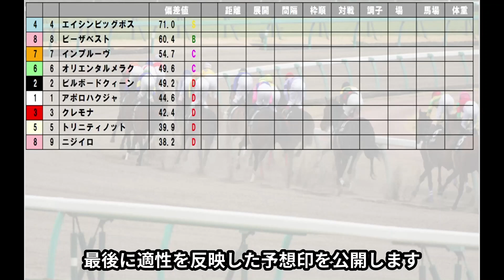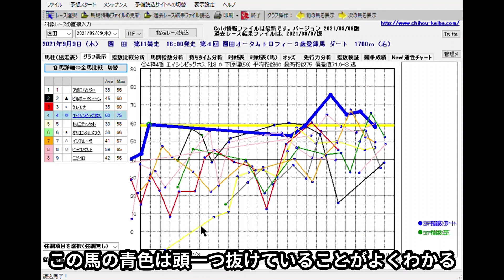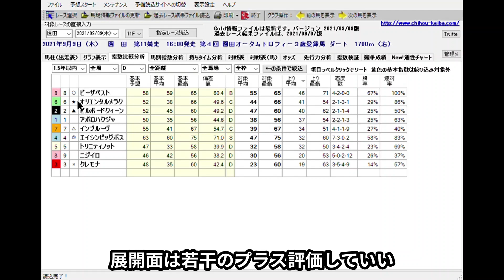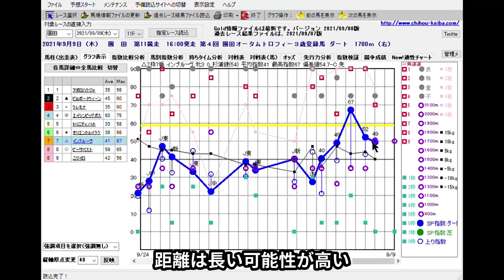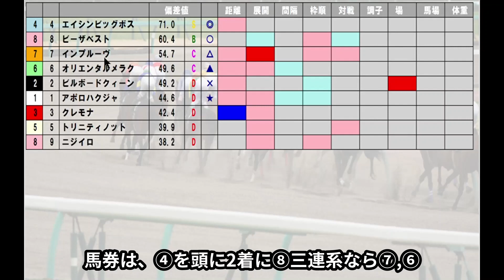9/9(木) 園田競馬 11R 園田オータムトロフィー-最後に能力偏差値公開【地方競馬 指数グラフ・予想・攻略・ライブ】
1Rからメインレース〜最終レースまで攻略、ファンファーレを聞いてライブで気分向上